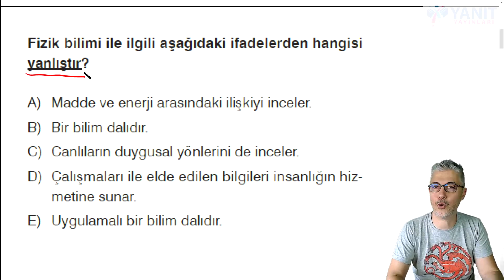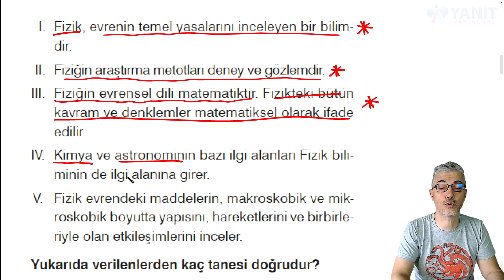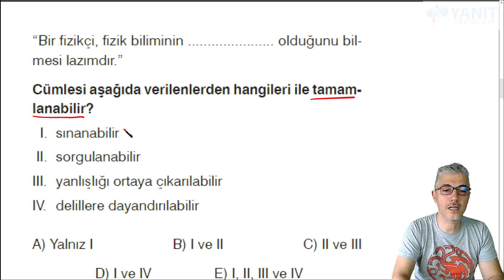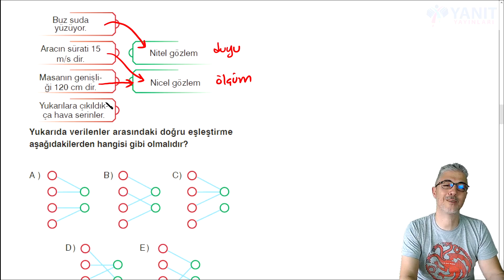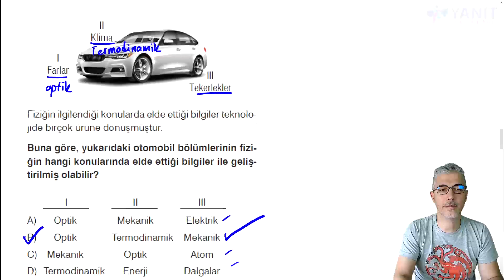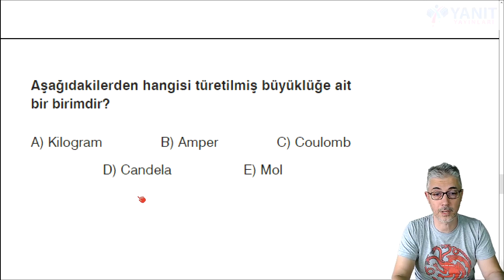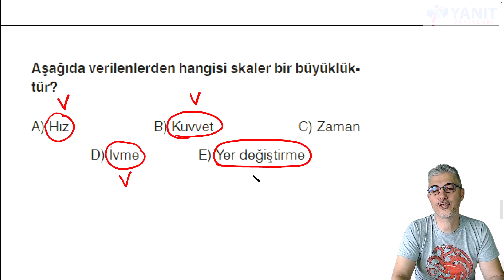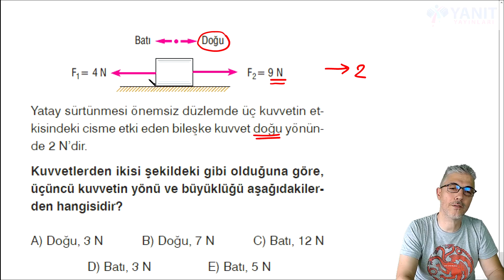Fizik | TYT | TYT 2022 Kamp | Fizik Bilimine Giriş #3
TYT2022 kampı için hazırladığımız videomuzda Fizik Bilimine Giriş konusu incelenmiştir.